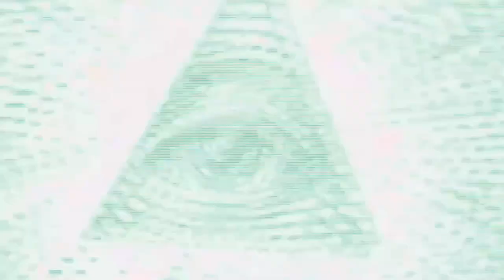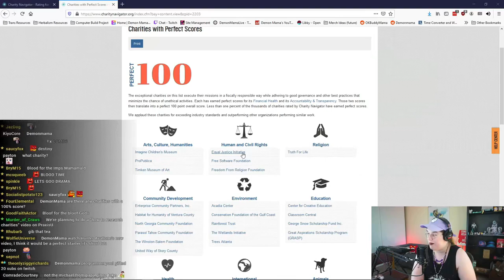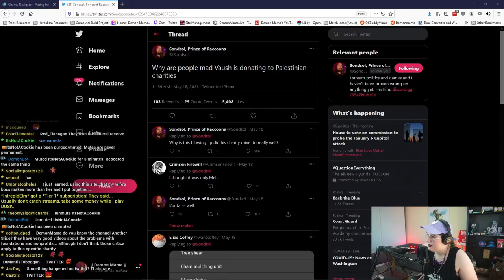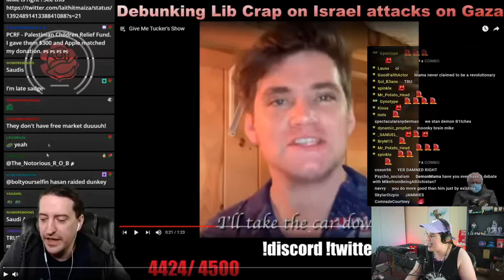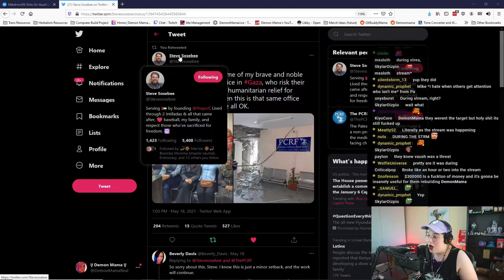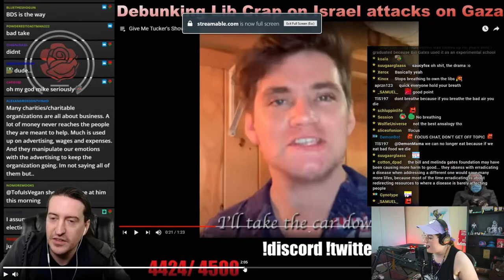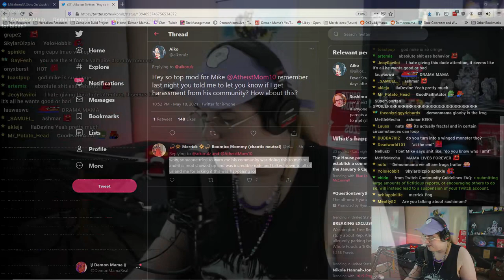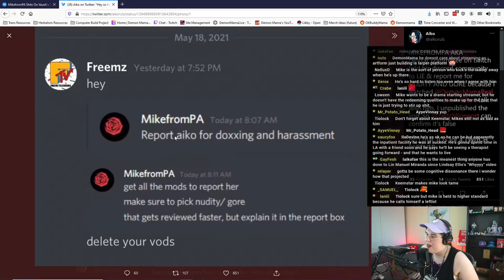COUCH ACTIVISTS Cry About Charity Effort and FAIL Trying